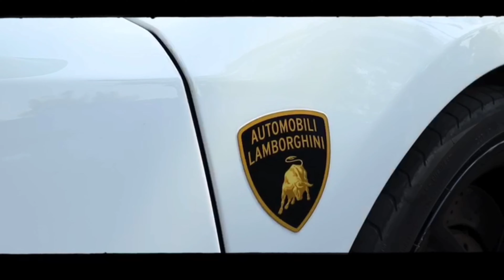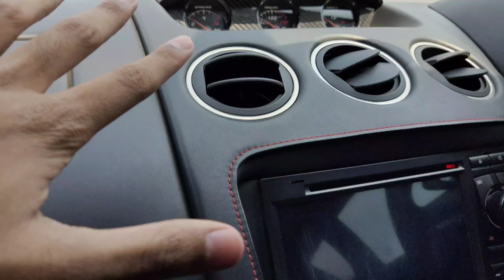CELEBRATING HOLI WITH SUPERCARS Of MILLIONAIRE BOYS OF PUNE|Sunday Drive|Crazy People's Reactions!!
Celebrating Holi with Supercars
The best Supercar Sunday Drive!!
On the occasion of Holi festival, Pune Supercarclub (@punesupercarclub) arranged a short drive from Pune to Lonavla! Lots of supercar owners joined this drive and enjoyed their best!Peps on the road got an unexpected surprise by getting a view of variety of Supercars from PSC! Also a special thanks to @parvez.riderboy for giving me a unforgettable ride in the Lamborghini Gallardo!

*Also a Big thanks to Food Tech Inc. /@photosbynishit for providing me the cinematic video at the BHS .Go follow him for his amazing photo and videography!!*

Also follow @_anujtiwari77_ ; @_mr_king_pp_ ;